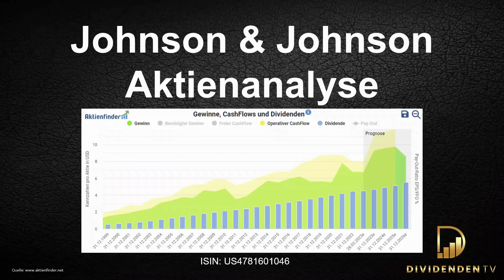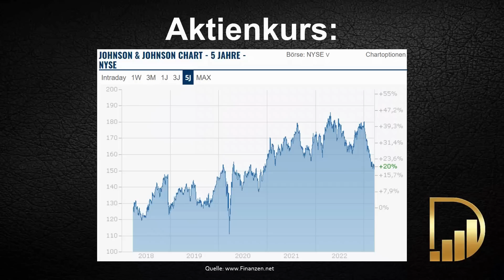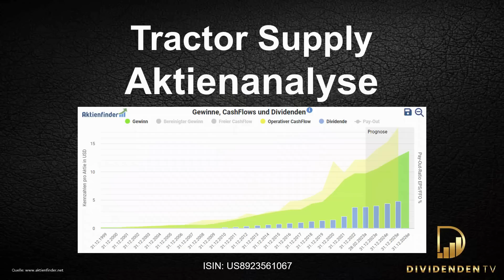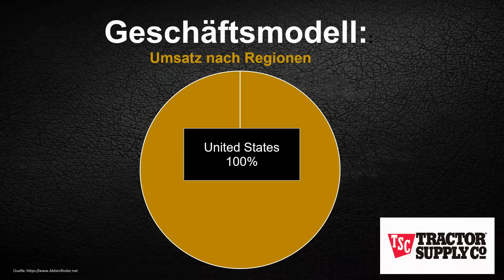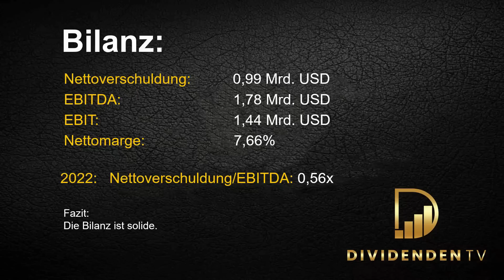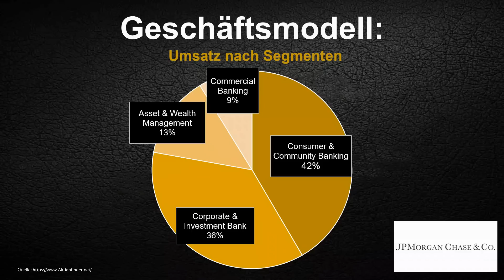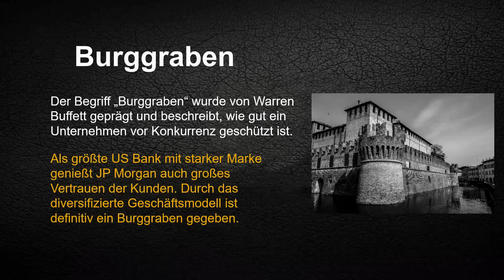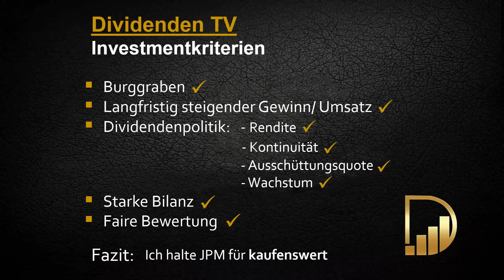Top 3 Aktien - Für einen Kauf im April 2023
Im heutigen Video stelle ich euch meine Top 3 Aktien - Für einen Kauf im April 2023 vor.